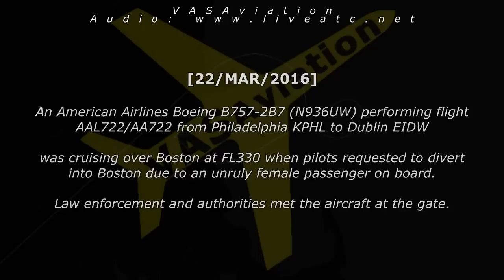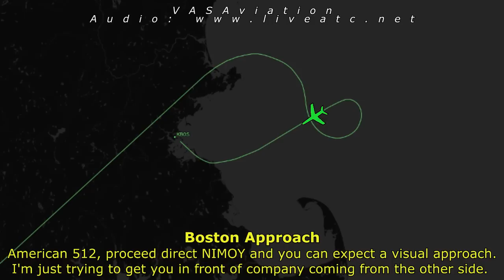[REAL ATC] American B757 has DISRUPTIVE PASSENGER onboard!